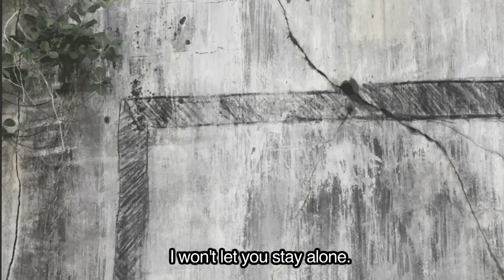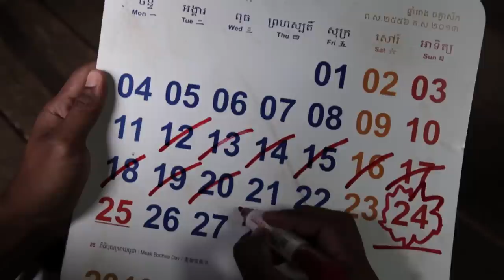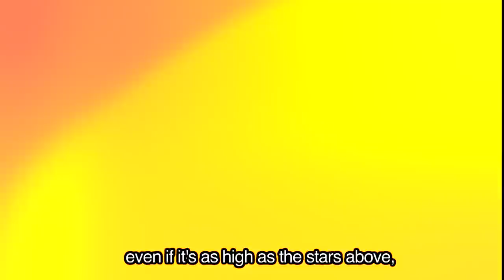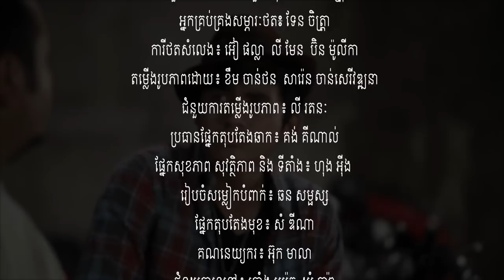LOVE9 TV SERIES 1 - EPISODE 03